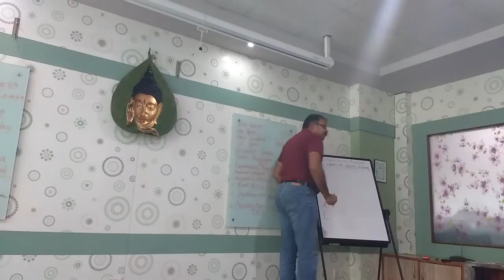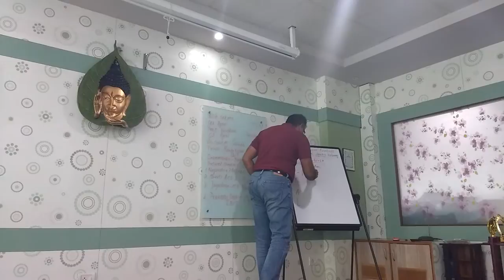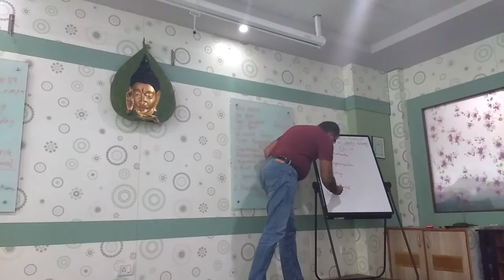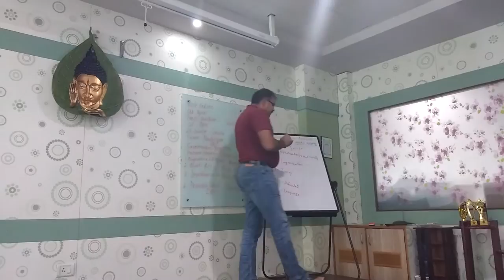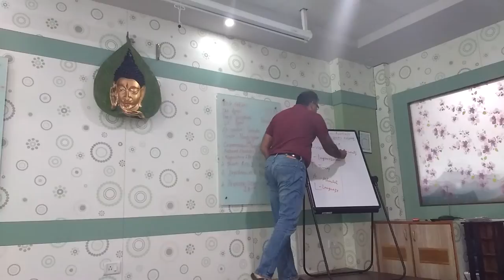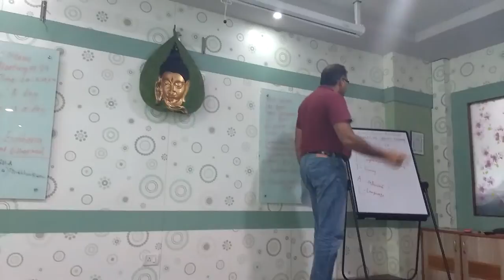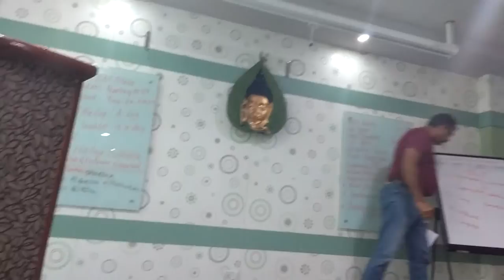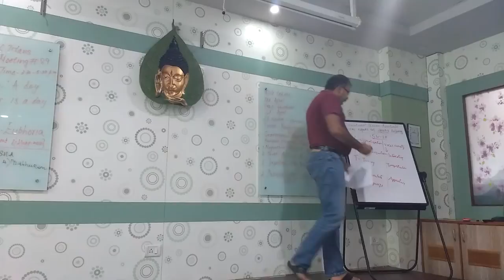Edu Session by Aurobindo on Vital aspects of speech and delivery